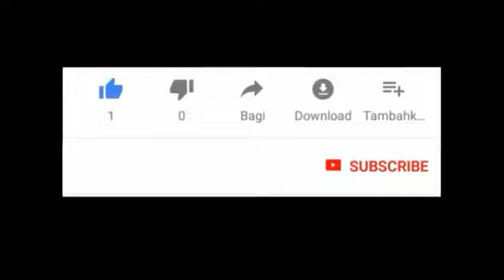Cara Membuat Alat Cuci Motor Mobil